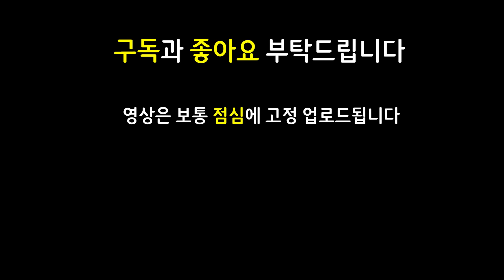돈 떨어지는 소리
13.24 패치 이후 최신 메타 역대급 레전드 최강 최강자 종결자 끝판왕 천상계 최상위 랭커 1티어 꿀덱 1티어덱 사기 조합 빌드업 운영법 완벽 분석 기초 기본 정리 공략 강의 초보자 뉴비 가이드

7KDA 1믹스마스터 1빅히트 1일류비트 5주문술사 2트루데미지 2감시자 1하이퍼팝 KDA 믹스마스터 빅히트 일류비트 주문술사 트루데미지 감시자 하이퍼팝 소나 일라오이 키아나 아리 아칼리 후반전문가 아리덱

워모그에코 가고일에코 7KDA에코 KDA에코 스테락키아나 피바라기키아나 밤의끝자락키아나 밤끝키아나 피바라기아칼리 보건아리 쇼진아리 황금술사의지팡이아리 황술지아리 스태틱소나

3성 3성에코 / 워모그 가고일 KDA 에코 / 피바라기 스테락 밤의끝자락 밤끝 키아나 / 피바라기 아칼리 / 보건 쇼진 황금술사의지팡이 황술지 아리 / 스태틱 소나